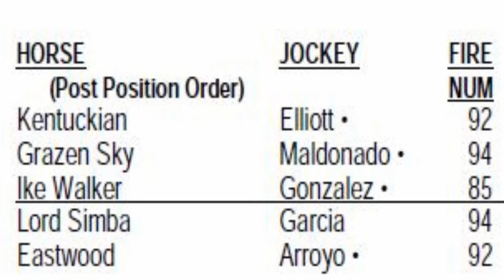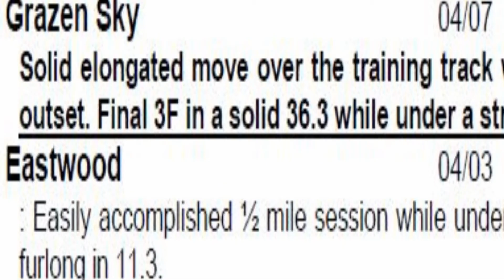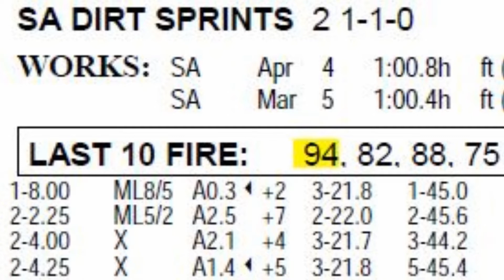Los Angeles Stakes from Santa Anita with LORD SIMBA + Eastwood: Today's Racing Digest Video Analysis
Thoroughbred handicapper Jarrod Horak previews the 2017 Los Angeles Stakes from Santa Anita Park for todaysracingdigest.com. Contenders include Lord Simba for Bob Baffert, Eastwood for Richard Mandella, Kentuckian and Ike Walker for Jerry Hollendorfer, and the consistent Grazen Sky.